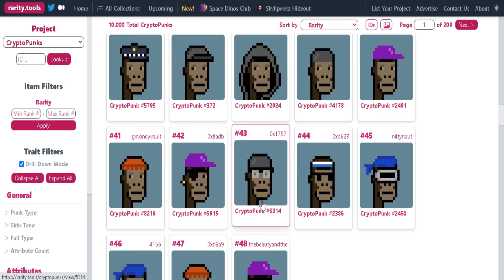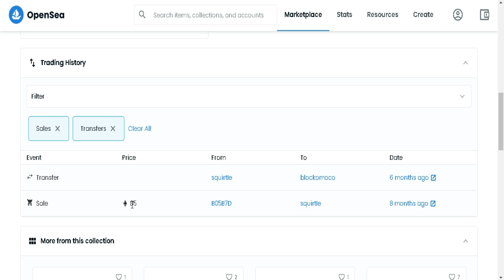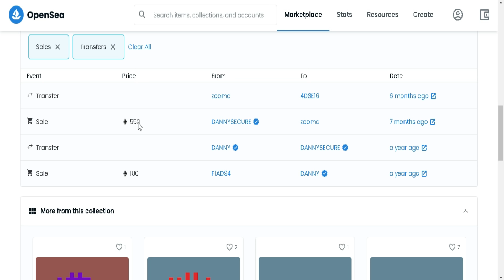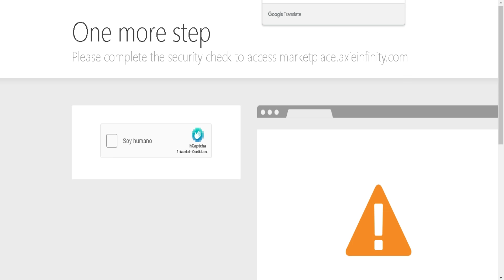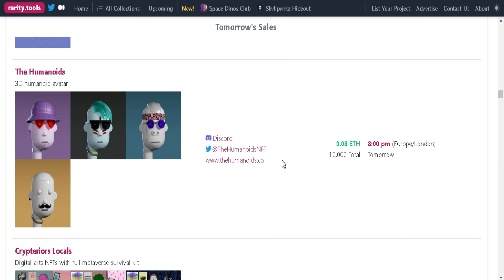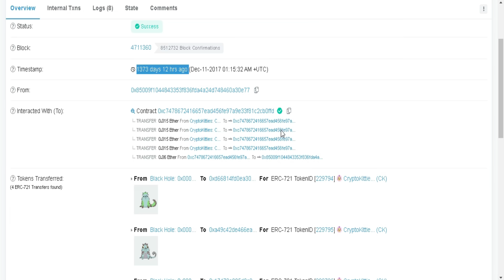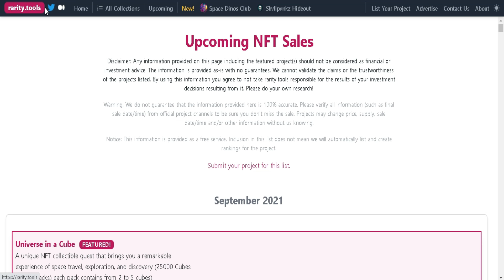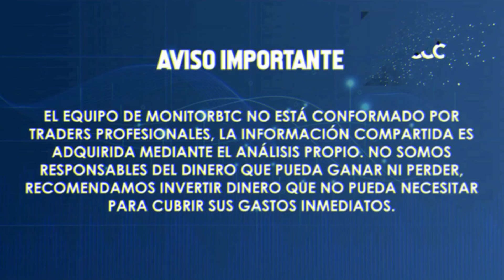¡INCREIBLE NFT en 4 000 ETH! 👀👉 Cómo FUNCIONA Mercado NFT con OpenSea y Rarity Tools ¡MUCHO DINERO!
🔴 ROBOT de TRADING para BINANCE ¿Cómo hacer TRADING con BITCOIN y las CRIPTOMONEDAS? (Cuando colocamos los pares)